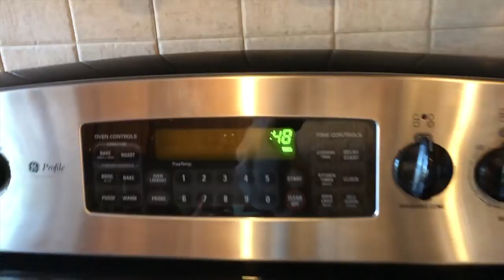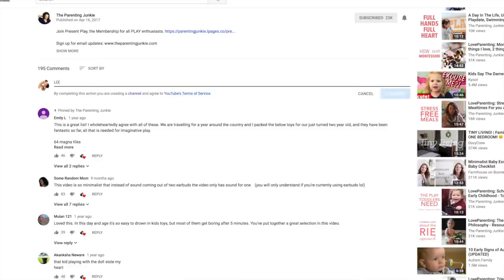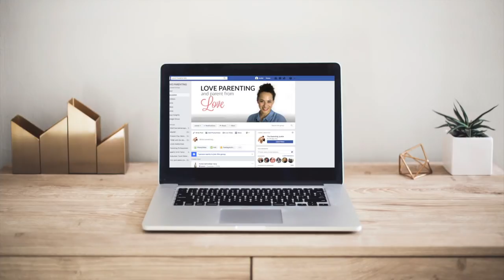How to Get Kids to Brush Their Teeth! (10 SCREAM-free tips)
The Parenting Junkie is asked, how to get kids to brush their teeth all the time. Teeth brushing for kids is important because it's standard hygiene. So if you wonder “how to get my toddler to brush his teeth?” take these 10 tips on how to get my toddler to brush teeth and try them out! I’ve included my original brushing teeth song for brushing teeth with my kids, that you’re welcome to use. Brushing kids teeth can be scream-free, and even fun. Toddlers brushing teeth is an important skill. So, belt out your best brushing teeth song for toddlers and serenade brushing teeth song for kids. Some of you may wonder what are the appropriate consequences of not brushing teeth? I think we all know. Cavities. So watch this kids brushing teeth video, try playful parenting today and learn how to teach teeth toddlers with these tips for brushing toddlers teeth to transform power struggles into peaceful parenting teeth smiles.

★ GET YOUR FREE(!) CHILDHOOD DESIGN GUIDE ♡ Transform Your Home Into a PLAY Inducing Haven

★★★ SHARE RIGHT NOW! ★★★